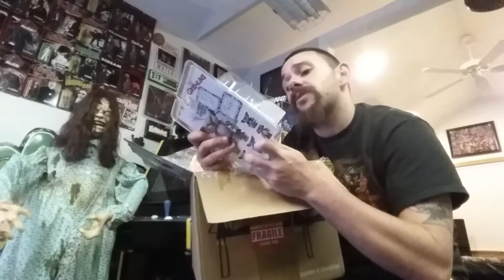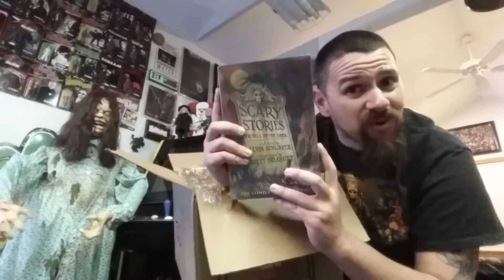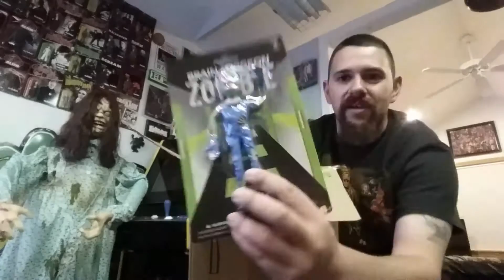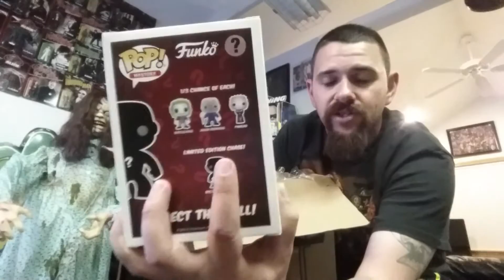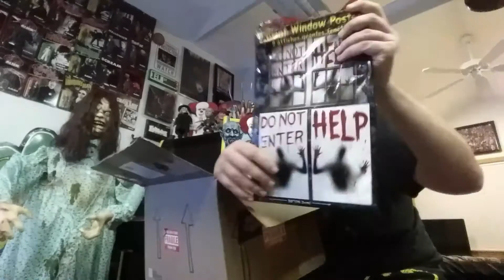Prize Box From Jeff Soares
Thanks to Jeff for the amazing Box it blew me away

I'm also on snapchat : batman8789

I've also started up a podcast with some horror friends